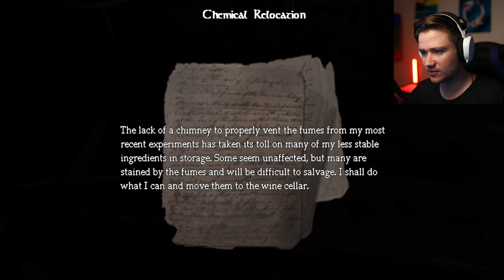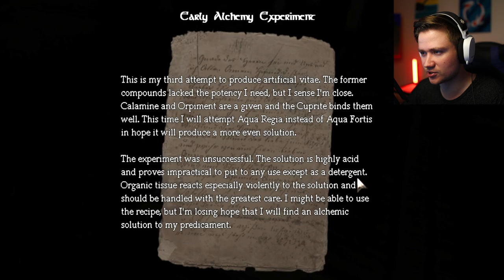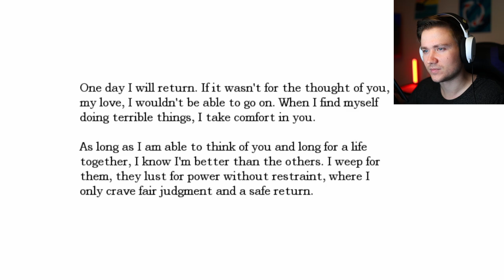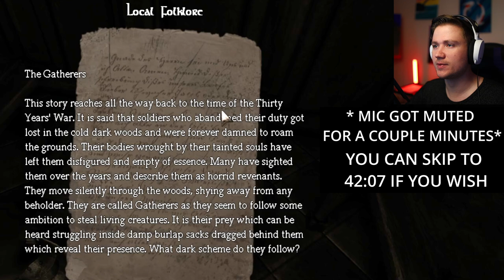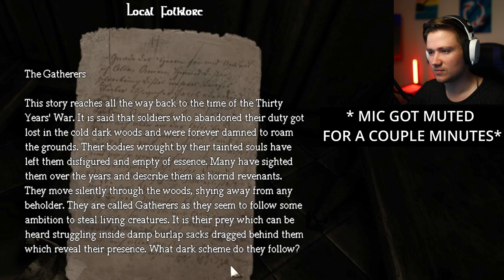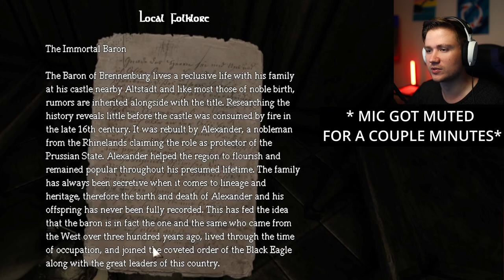Amnesia: The Dark Descent | part 1 | THIS GAME IS GOOD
Welcome to my playthrough of Amnesia: The Dark Descent! Join me as I navigate the eerie corridors of Brennenburg Castle, solve intricate puzzles, and uncover the dark secrets hidden within. This survival horror game will keep you on the edge of your seat with its chilling atmosphere and terrifying encounters.

00:00 Intro
00:30 It Begins
04:44 Spooked Armour
13:24 Entrance Hall
17:04 Brain Eating
23:36 Archives
43:44 Outro